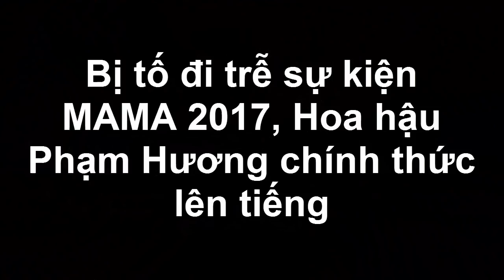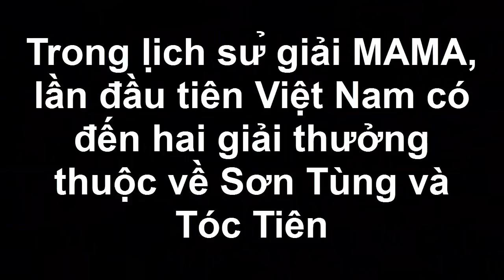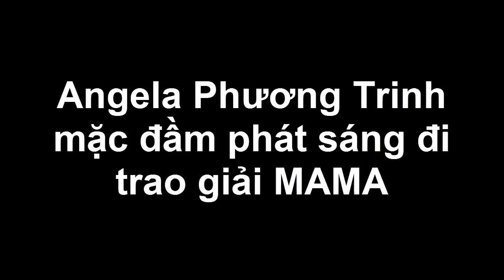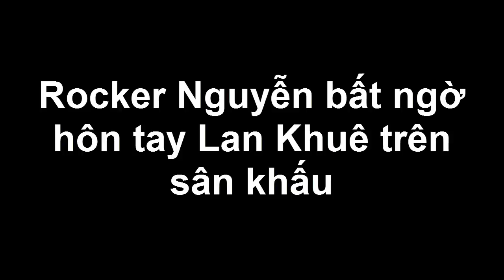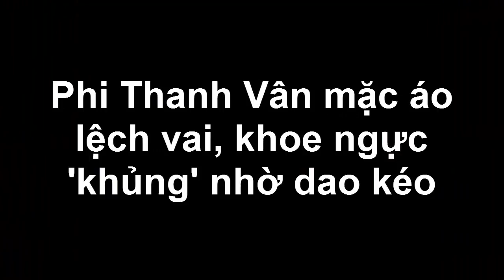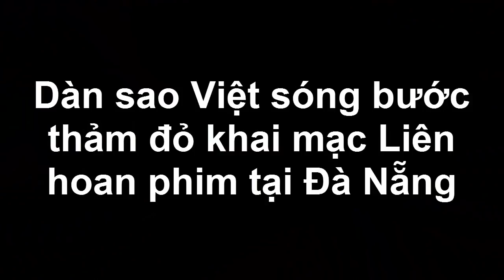2 sắc thái của Hari Won tại MAMA 2017: Vừa "mặc nhầm" đồ công sở đã phô ngay vòng 1 trên sân khấu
Để có phần nhìn kỹ lưỡng nhất tại MAMA 2017, Hari Won đã phải viện đến sự trợ giúp của Công Trí - NTK số 1 Việt Nam.